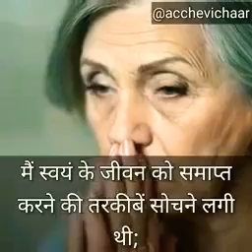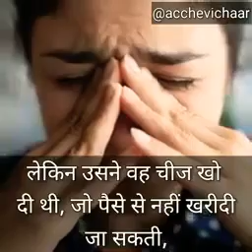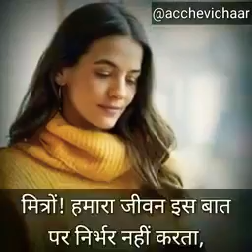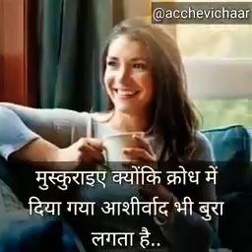Khushi Bantane Se Hi Khushi Milati Hai 👌 🤗🥰